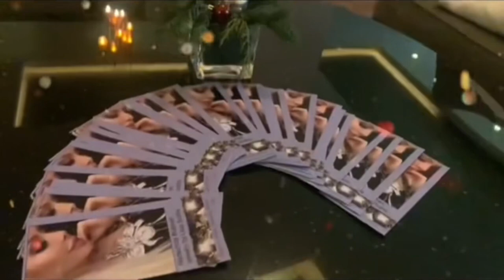Mary Christmas ♾🧑‍🎄❄️ Nadezhda Bokhan /Lisa Sotilis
Art and beauty unite nations and bring peace🕊🤍

❄️Sending the warmest Christmas wishes to you and your family.
❄️May God shower his choicest blessings on you and your family this Christmas!
❄️May this Christmas be bright and cheerful and may the New Year begin on a prosperous note!
❄️The warmest wishes for good, health, love and harmony!

 Nadezhda Bokhan & Lisa Sotilis